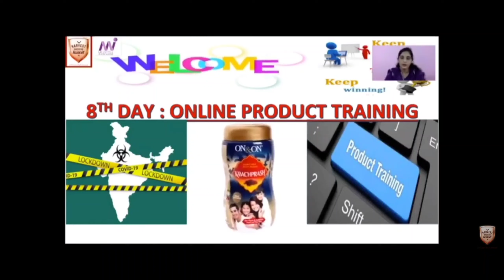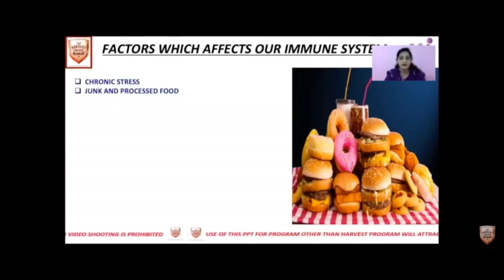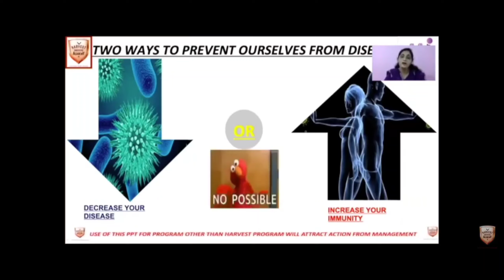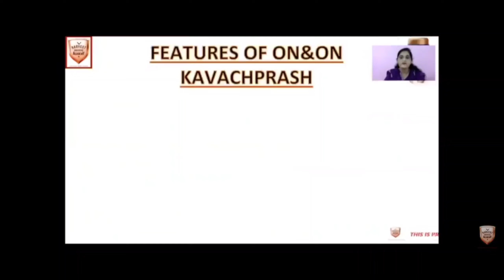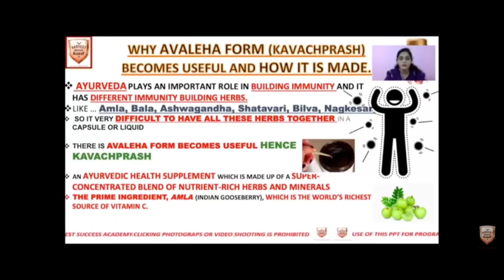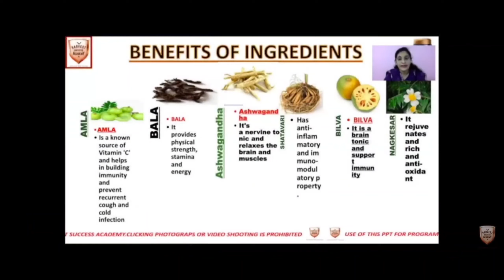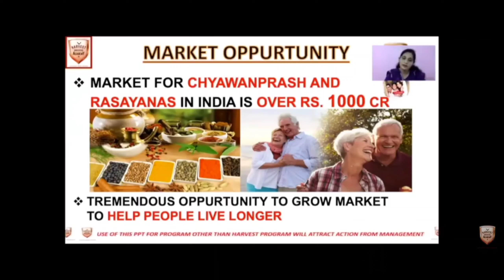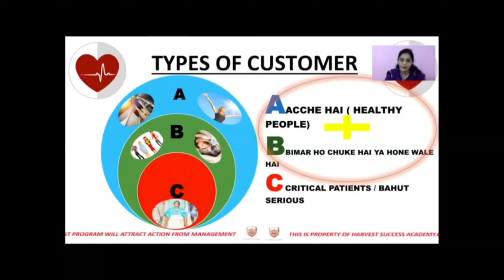KAVACH PRASH Kannada Products Training.. Elements..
To improve immunity of our body and helps to improve lungs function..